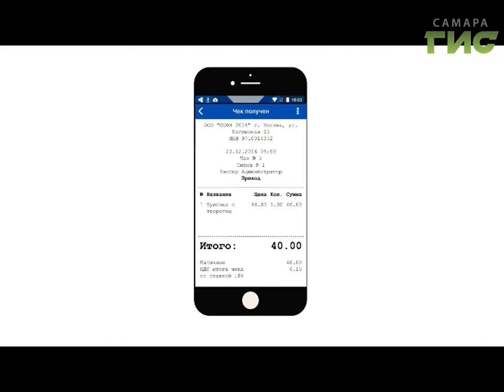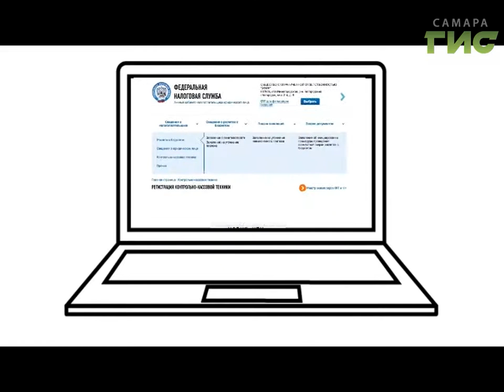"Город С" от 23.05.2017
В чем особенности обновления  парка контрольно-кассовой техники? Сколько современных  аппаратов уже зарегистрировано и  как в налоговых инспекциях обучают  навыкам работы с онлайн-кассой? В программе "Город С" заместитель начальника контрольного отдела УФНС России по Самарской области Дмитрий Станотин.